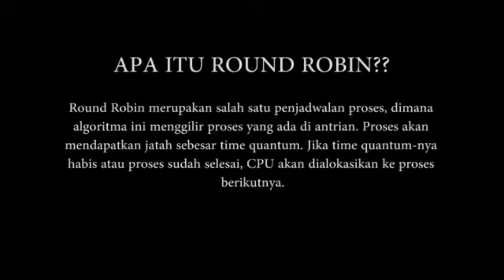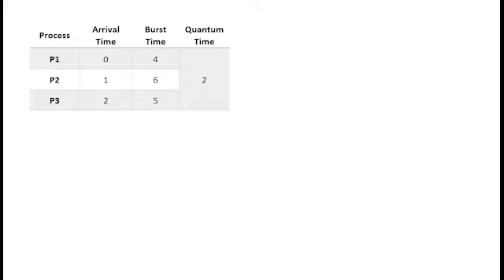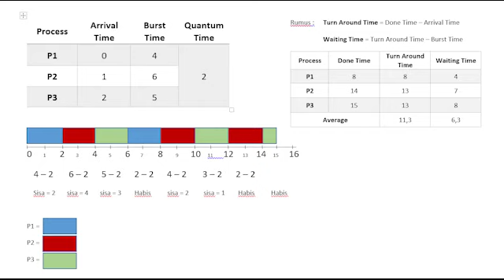Algoritma Penjadwalan CPU ROUND ROBIN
Oke pada video kali ini saya menjelaskan seputar sistem operasi yaitu "Algoritma Penjadwalan CPU ROUND ROBIN". langsung aja liat videonya gapake lama cuzzzz.

Rafi Daffa Putra Alansa
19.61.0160